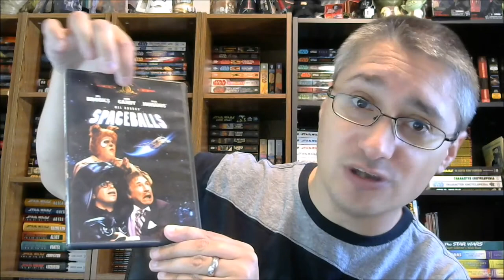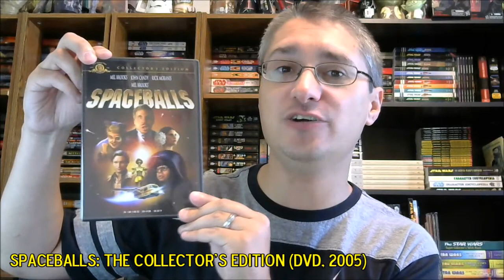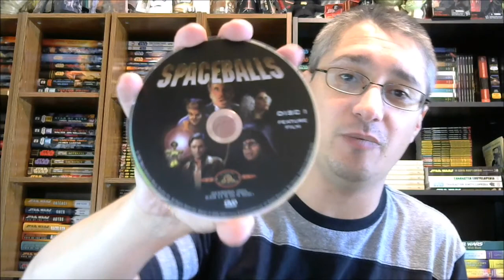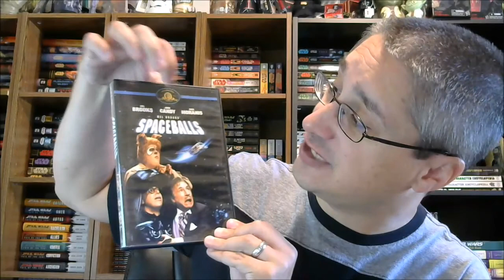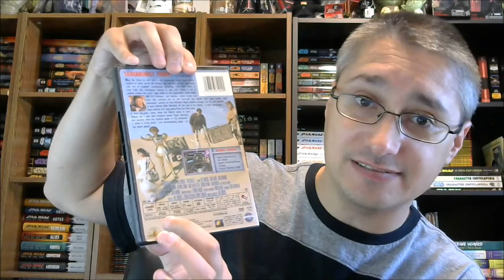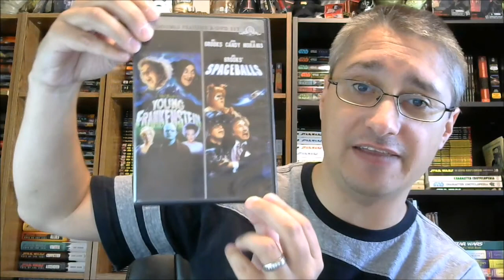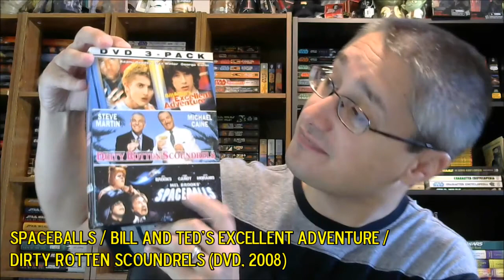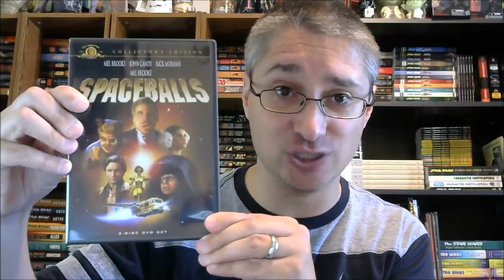From the Star Wars Home Video Library #126: Spaceballs on DVD, Part 1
This episode of From the Star Wars Home Video Library focuses upon  the earliest DVD releases of Spaceballs (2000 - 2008).